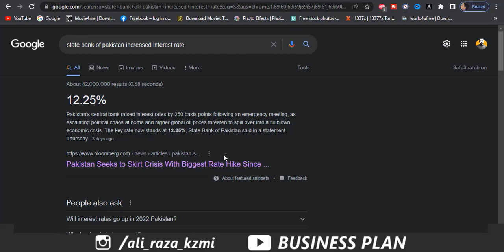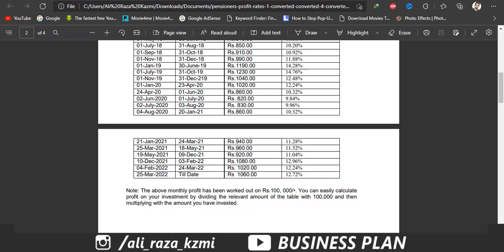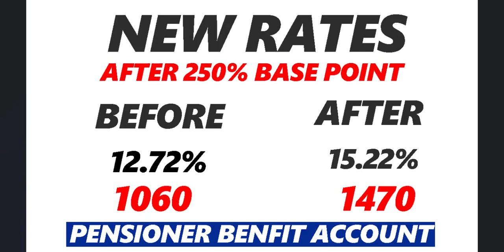Pensioner Benefit Account Profit Rates After 250% Base Point Increase April 2022